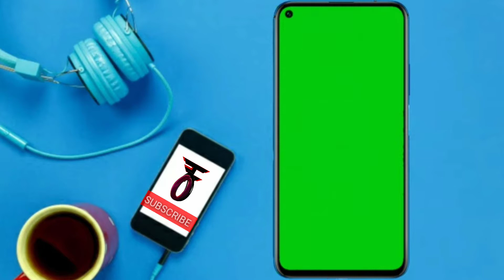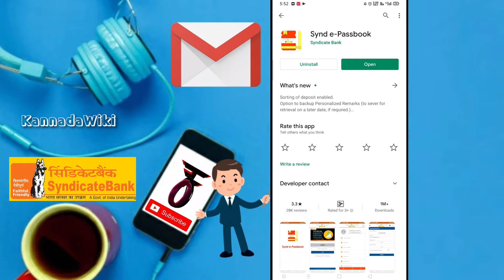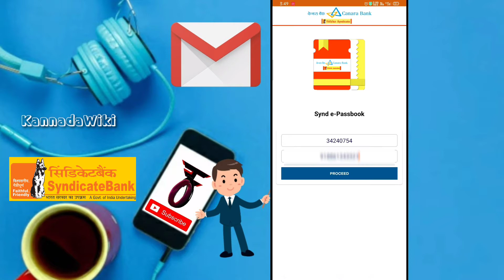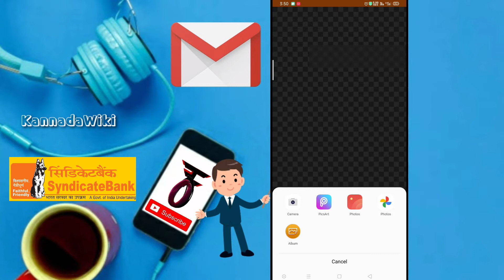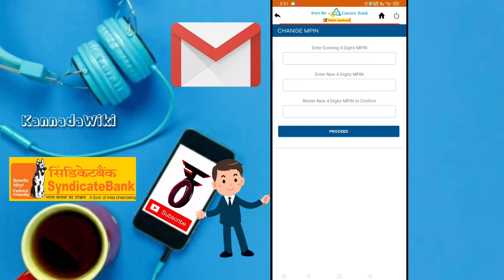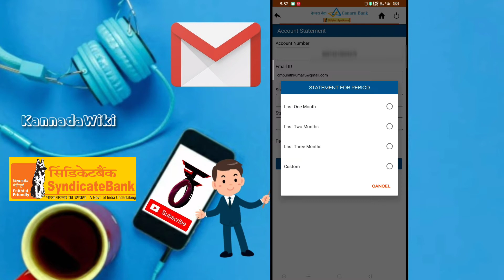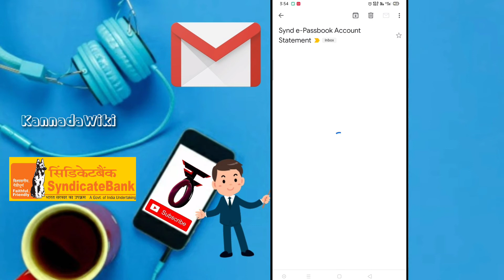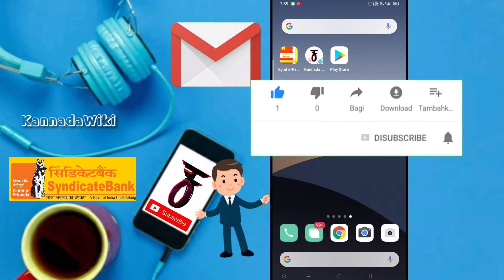𝗦𝘆𝗻𝗱𝗶𝗰𝗮𝘁𝗲𝗕𝗮𝗻𝗸 𝗘-𝗽𝗮𝘀𝘀𝗯𝗼𝗼𝗸 𝗛𝗼𝘄 𝘁𝗼 𝘂𝘀𝗲 𝗦𝘆𝗻𝗱𝗶𝗰𝗮𝘁𝗲 𝗯𝗮𝗻𝗸 𝗮𝗰𝗰𝗲𝘀𝘀 𝗲-𝗽𝗮𝘀𝘀𝗯𝗼𝗼𝗸 𝗶𝗻 𝗔𝗻𝗱𝗿𝗼𝗶𝗱 𝗶𝗻 𝗸𝗮𝗻𝗻𝗮𝗱𝗮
Using by Mobile Banking e-passbook

ನಮಸ್ಕಾರ ಸ್ನೇಹಿತರೇ, KannadaWiki ಚಾನೆಲ್ ಗೆ ಸ್ವಾಗತ, ಪ್ರತಿದಿನ ಈ ಭೂಮಿಯ ಮೇಲೆ ಒಂದಲ್ಲ ಒಂದು ವಿಚಿತ್ರ, ವಿಸ್ಮಯಗಳು ಎಲ್ಲಿಯಾದರೂ, ಯಾವ ಸ್ಥಳದಲ್ಲಿ ಆದರು ನುಡಿಯುತ್ತಲೆ ಇರುತ್ತೆ, ಅಂತ ವಿಶಿಷ್ಟ, ವಿಭಿನ್ನ, ಅದ್ಭುತ ವಿಷಯಗಳನ್ನು ಅತಿ ಕಡಿಮೆ ಸಮಯದಲ್ಲಿ ಹೆಚ್ಚು ಕುತೂಹಲಕಾರಿ ಸಂಗತಿ ನಿಮ್ಮ ಇಡಲು ಪ್ರಯತ್ನಿಸಿದೆ.

ಕನ್ನಡದಲ್ಲಿUnknownfacts ತಿಳಿಯಲು

▪ ನಿಮ್ಮ ಮೆಚ್ಚುಗೆ ವ್ಯಕ್ತಪಡಿಸಲು .
▪ ನಿಮ್ಮ ಅನಿಸಿಕೆ ಅಭಿಪ್ರಾಯ ತಿಳಿಸಲು Comment. ಮಾಡಿ.